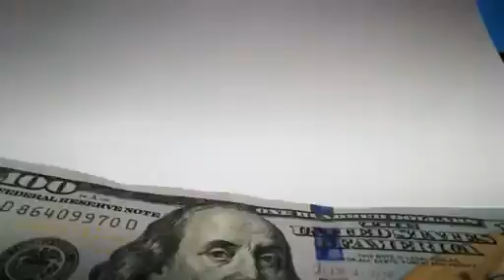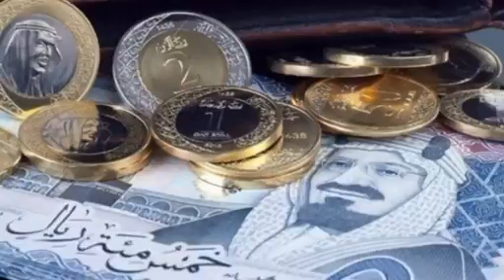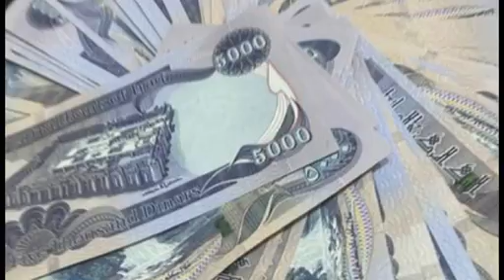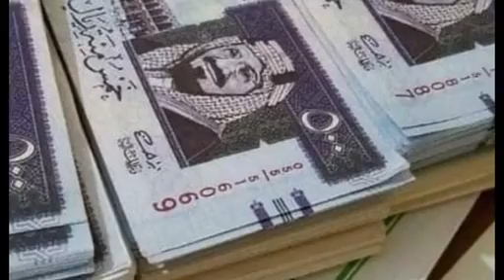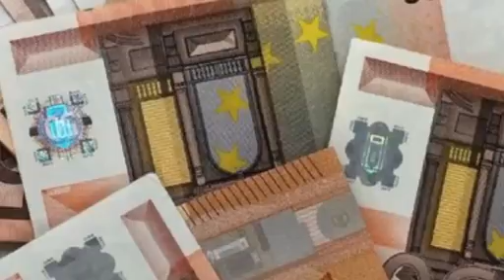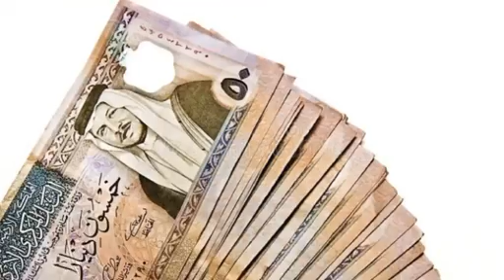ልትገምቱ አትችሉም !! ዛሬ ያልታሰበ ሆነ የሀዋላን ጉድ ተመልከቱ ሽር ሽር ለሁሉም !! black market in Ethiopia